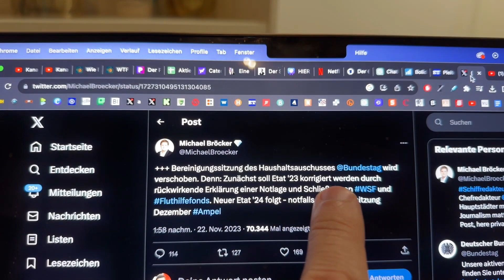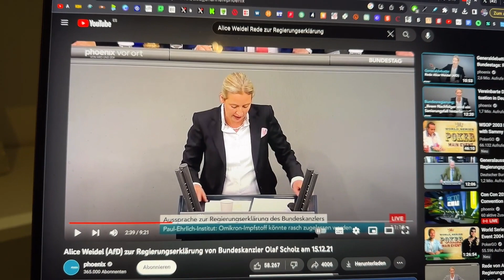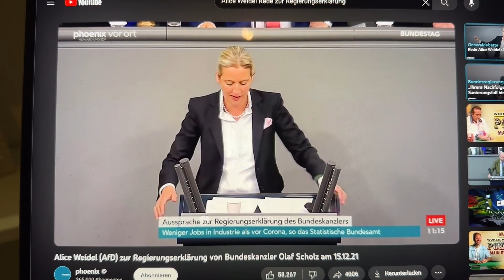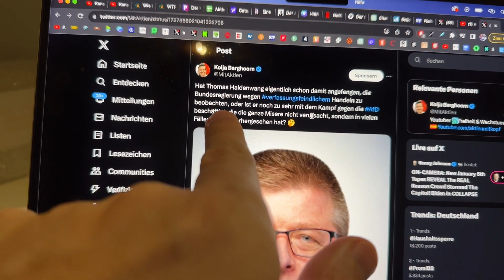Heftig： Alice Weidel hat Verfassungsbruch EXAKT vorhergesehen!